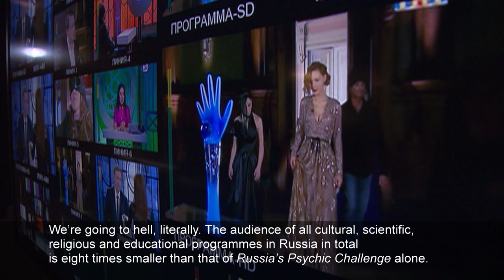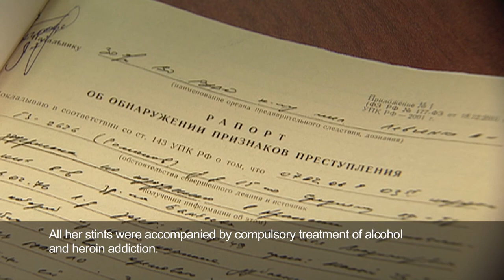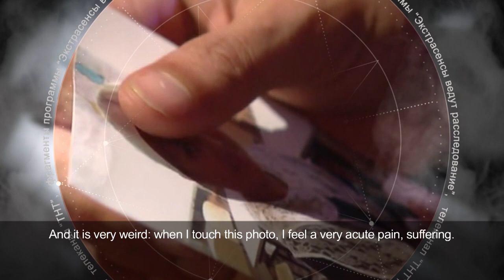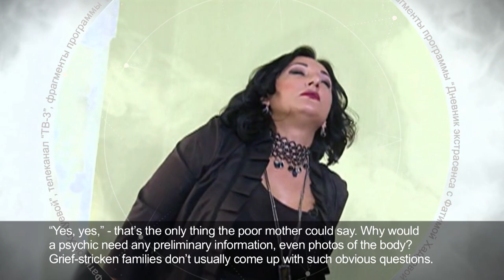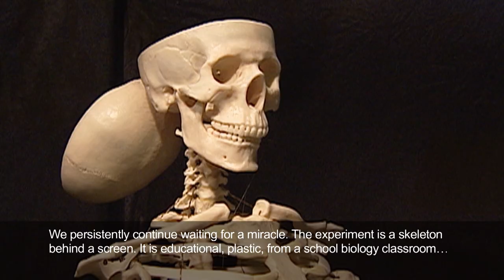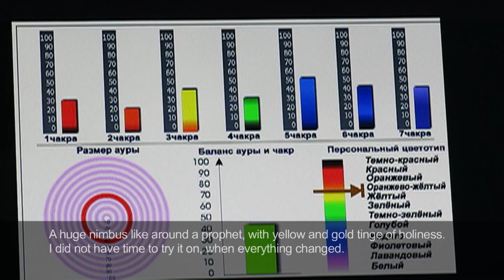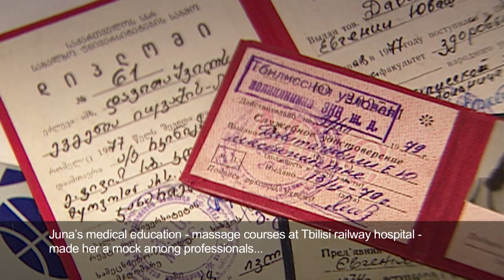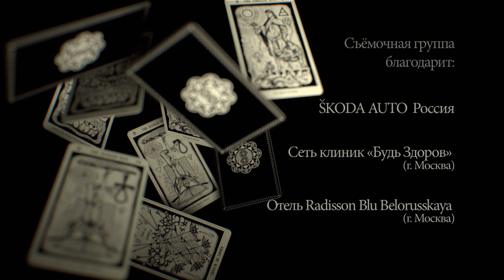Going to hell. Part 2.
How we are deceived by Russian Psychic Challenge. This is a documentary exposing psychic mediums. With clear evidence, names, and prices. How do slicksters become the superstars of psychic battles? How do they pass off stage shows as a reality and the information collected by producers as a heavenly revelation? How do they sell clues to the participants? And how do they deceive the relatives of those who’re dead or missing? Here are all ins and outs of the modern psychic TV shows and a short insight into the Soviet bogus psychic practice. In a sensational film by Russian journalist Boris Sobolev.